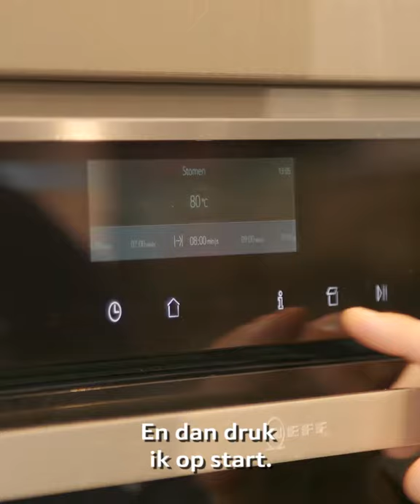Zo pocheer je vis | NEFF Keukengeheim #23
Pocheren kun je leren. Als je bijvoorbeeld net als onze NEFF Chefs Andy en Ivo een stuk heerlijke kabeljauw stoomt in de Slide&Hide® oven!

NEFF keukenapparatuur gunt je alle mogelijkheden om je kookideeën door te vertalen naar de praktijk en maakt koken creatiever, gemakkelijker én leuker.